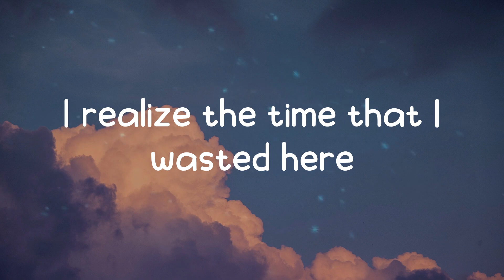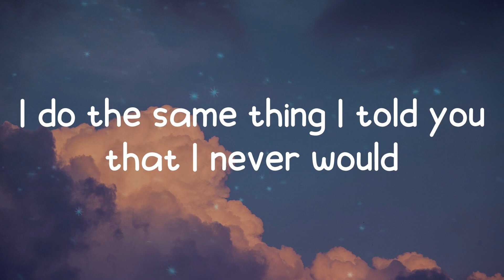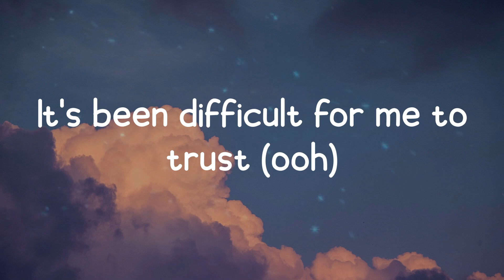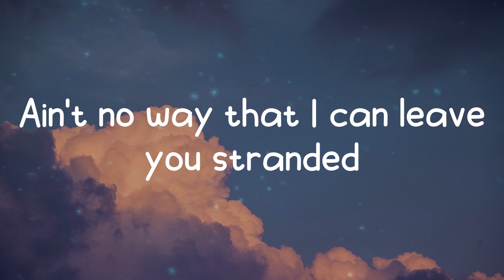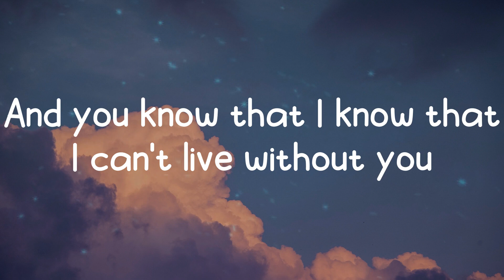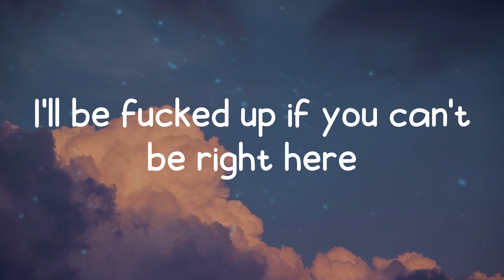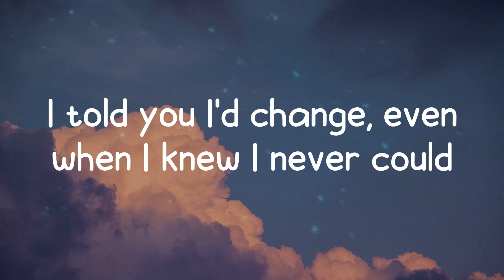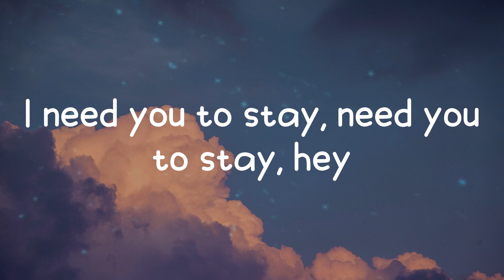The Kid LAROI - Stay (Lyrics)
Stay lyrics:
Oh-whoa (oh-whoa-whoa)
Oh-whoa (oh-whoa-whoa)
Oh-whoa (oh-whoa-whoa)
Oh-whoa (oh-whoa-whoa)
Oh-whoa (oh-whoa-whoa)
Oh-whoa (oh-whoa-whoa)